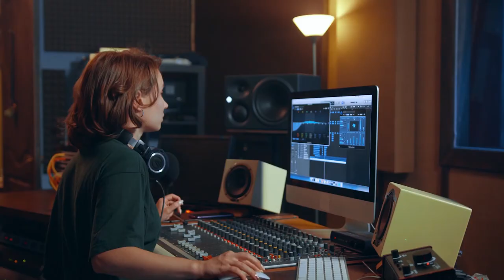Go Heavy - Inky Johnson Motivational Video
motivationalvideo

Video Edited by: JacobAyubiTV

Speech by: Inky Johnson

Music by Whitesand - Inspiring Emotional Music - Melody Of My Dreams